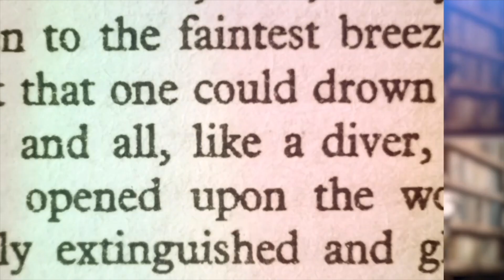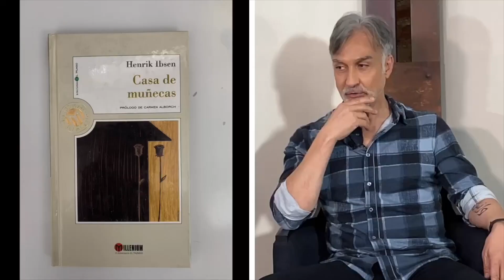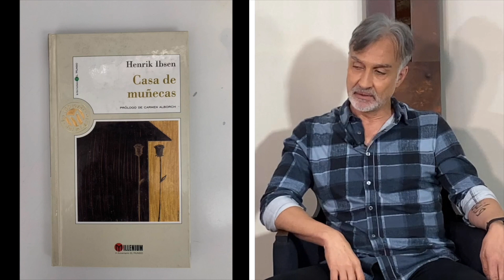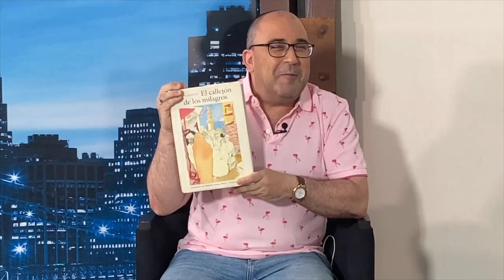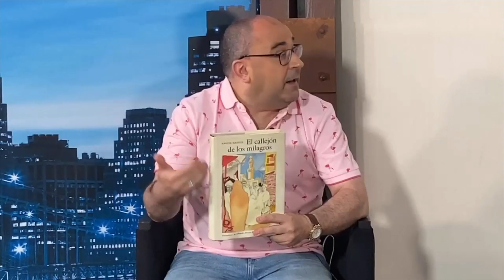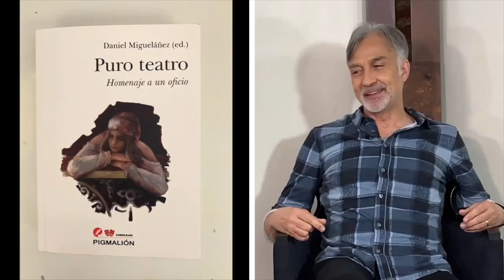Analizamos los libros favoritos del actor Alberto Vázquez - EL ARPA DE BÉCQUER - DéjateTV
Déjate de Historias TV presenta "El arpa de Bécquer", un programa dedicado a los libros, pero, sobre todo, es un programa hecho por lectores y dirigido a ellos.

Presenta: Óscar López y Pablo Vilaboy
Interviene: Alberto Vázquez, actor.